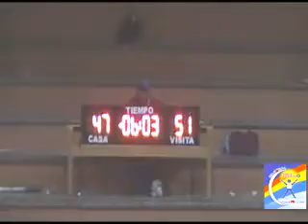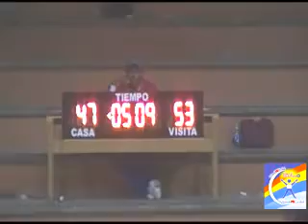22Sep11 Ruquitos vs Imp Mireya